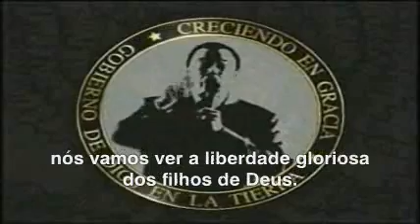Jornal André Amorim 1482